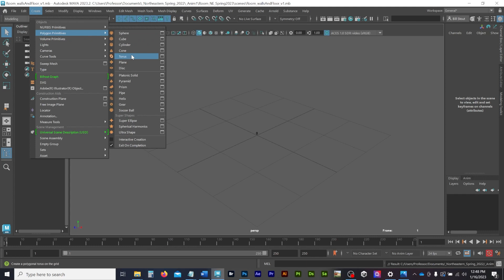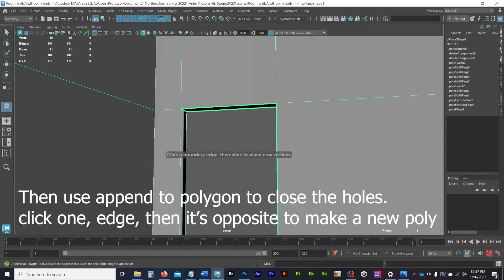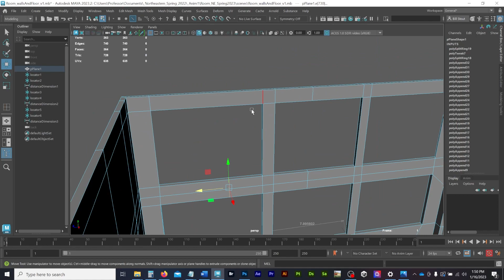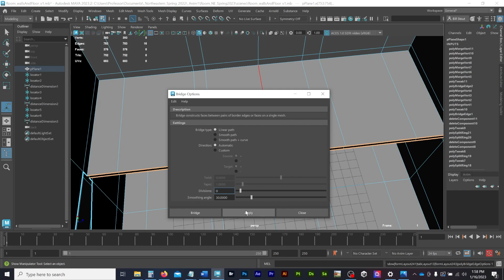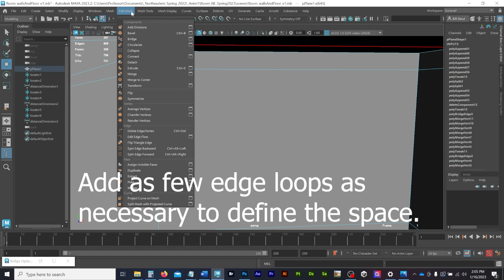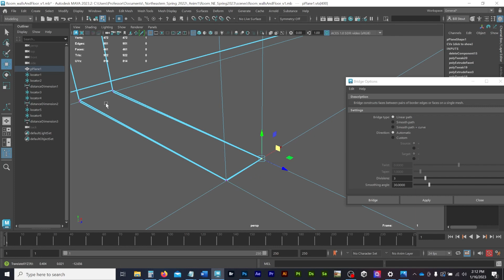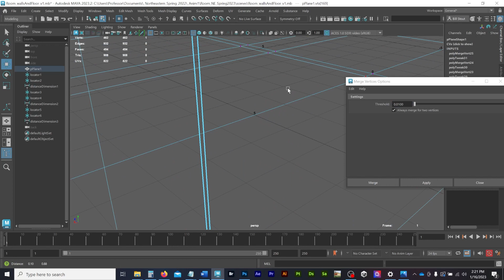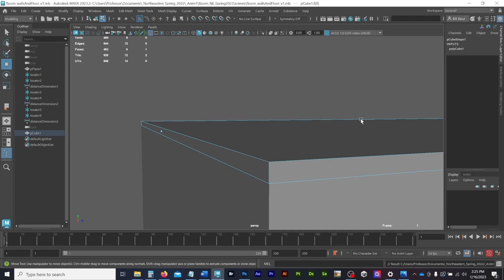Model the floor and Walls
Model a room to scale. Create holes for windows and doors with good topology. Add a loft.

Sorry this one has no sound.